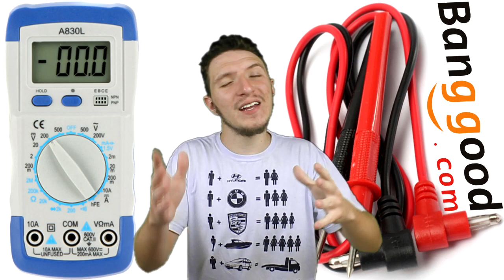3 MANEIRAS DE FAZER O MOTOR DO CARRO DURAR MUITO!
Não esqueça de inscrever-se e clicar no gostei!